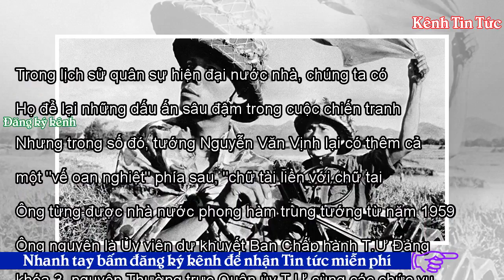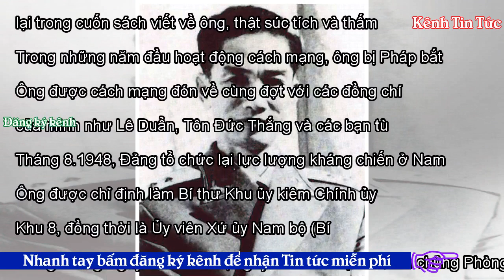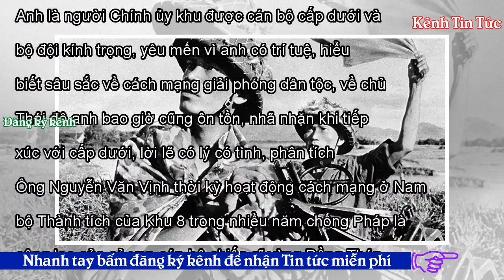Vị tướng Việt một lòng vì nước quên thân - Kênh Tin Tức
Trong lịch sử quân sự hiện đại nước nhà, chúng ta có những vị tướng rất tài ba. Họ để lại những dấu ấn sâu đậm trong cuộc chiến tranh vĩ đại giải phóng dân tộc. Nhưng trong số đó, tướng Nguyễn Văn Vịnh lại có thêm cả một "vế oan nghiệt" phía sau, "chữ tài liền với chữ tai một vần". Ông từng được nhà nước phong hàm trung tướng từ năm 1959 (khi quân đội mới chỉ có 5 vị trung tướng). Ông nguyên là Ủy viên dự khuyết Ban Chấp hành T.Ư Đảng khóa 3, nguyên Thường trực Quân ủy T.Ư cùng các chức vụ khác ngày đó như Thứ trưởng Bộ Quốc phòng, Phó tổng tham mưu trưởng Quân đội nhân dân VN kiêm Chủ nhiệm Ủ...